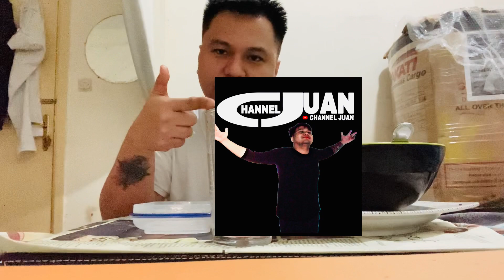Mix grill mukbang